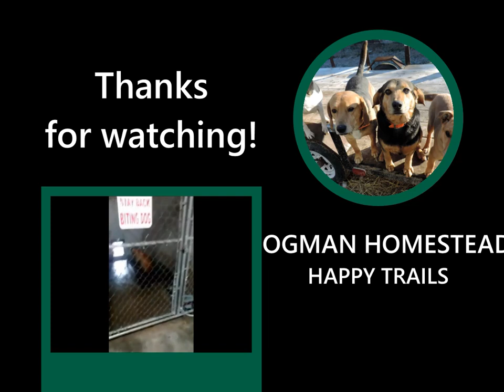THEY UNDERSTAND MORE THAN YOU THINK!!.Video Shorts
Some more of my video shorts, Showing my dogs Lucys grave marker, they knew! Also some at shelter. Reba was everyone's fav! More on her later!